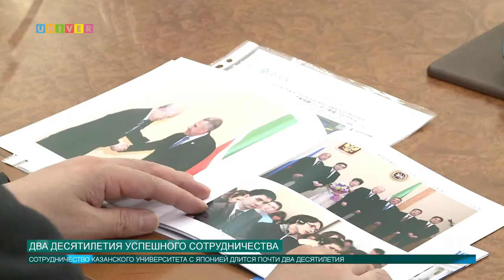Два десятилетия успешного сотрудничества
Результаты совместных исследований Японии и России могут иметь позитивные последствия для всего мира, и всё благодаря сотрудничеству Казанского университета и японского научного холдинга. Что теперь послужит основой новых достижений, удалось выяснить Аделе Шемеловой.